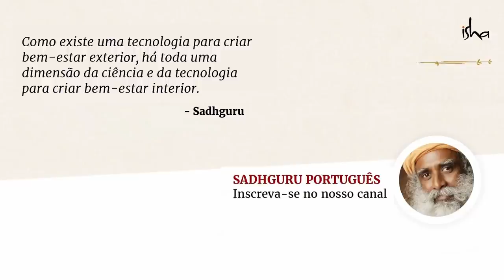Como Alcançar a Estabilidade Emocional? | Sadhguru Português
Neste vídeo, Sadhguru fala da estabilidade como uma necessidade absoluta para viver exuberantemente sem se deixar abater. Descubra como criar estabilidade, por que ela não diz respeito a controle, mas a clareza, e como as identificações acontecem.